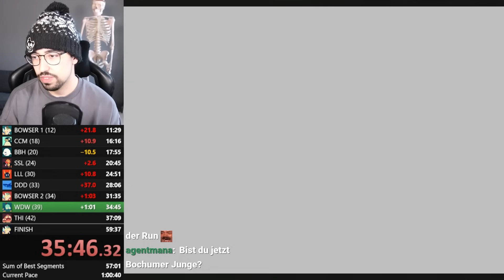Ich bin umgezogen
~Ulti, 2023